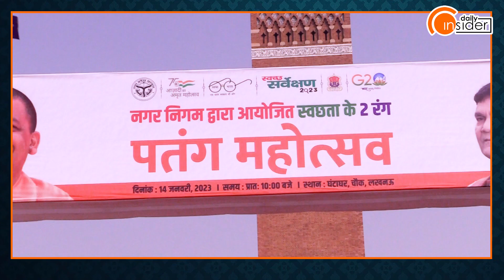Makar Sankranti के अवसर पर आयोजित पतंग महोत्सव, मेयर ने उड़ाई पतंग